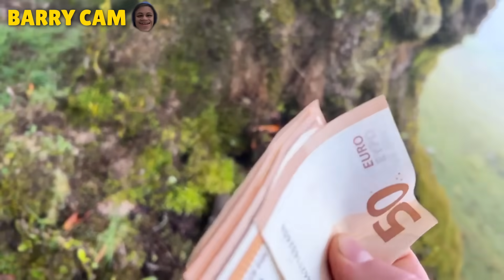Cansel & Lami TREFFEN SICH im WALD, DOCH DANN..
wir BETRETEN einen ZAUBER WALD in ECHT! (magisch)
⭐ STARCODE: LAMI

👀 MIT DABEI ► @canselguel @BarryKanal